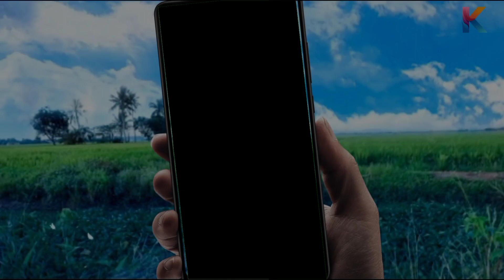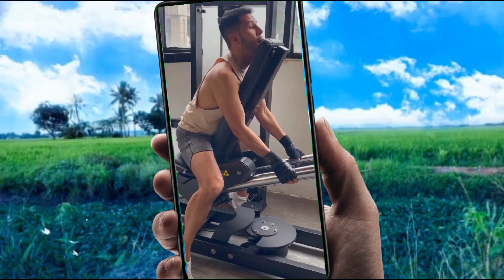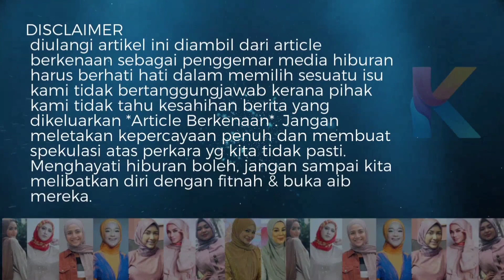Ketat Itu Seni?!Tak Bogel Tak Ada Hal La!Ini Respon Naik Hantu Aliff Syukri!